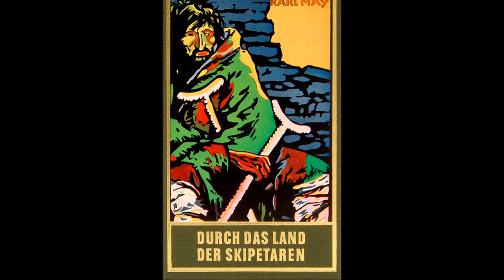Durch das Land der Skipetaren - Kapitel 2 - Die beiden Aladschy (Karl May)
"Durch das Land der Skipetaren" ist ein Abenteuerroman des deutschen Schriftstellers Karl May (* 25. Februar 1842 - † 30. März 1912) aus dem Jahre 1892 und der fünfte von zehn Romanen die seinem Orientzyklus zugerechnet werden. Die Erzählung kann, so weit bereits veröffentlicht, mit dieser Playlist erlauscht werden

Ebenfalls Beachtung fand seine Trilogie um den Indianerhäuptling "Winnetou" die auch in meinem Hörbucharchiv zu finden ist.

Meine Patrons die dort registriert sind bekommen von mir ein Paßwort zu der für sie reservierten VIP-Lounge meiner Webseite. Hier findet sich die jeweils laufende Lesereihe gleich vom Tag der Veröffentlichung an komplett vor, während alle anderen Zuhörer im gewohnten täglichen Rhythmus Geschichte für Geschichte, bzw Kapitel für Kapitel bedient werden. Auch biete ich auf der Patrons Only Seite zuweilen Downloads unveröffentlichter Hörbücher an. Mein Patreonaccount ist hier zu finden